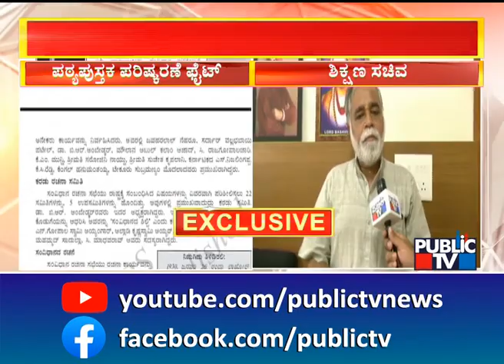Education Minister BC Nagesh Says We Will Not Abandon Textbook Revision